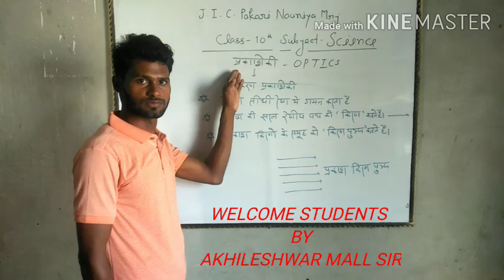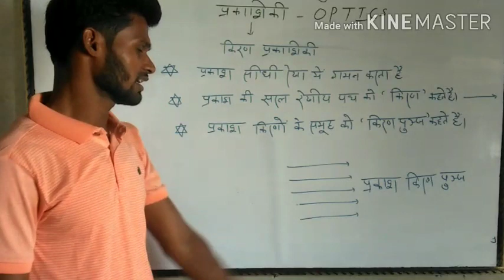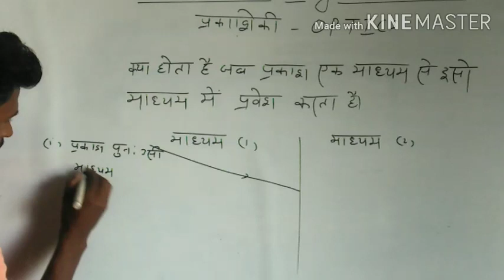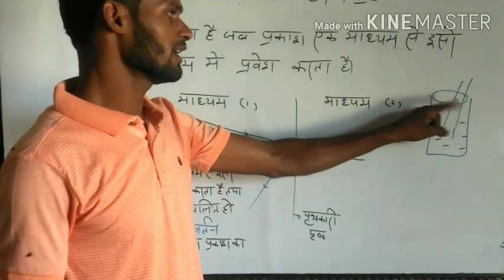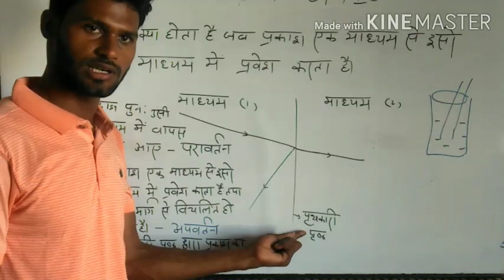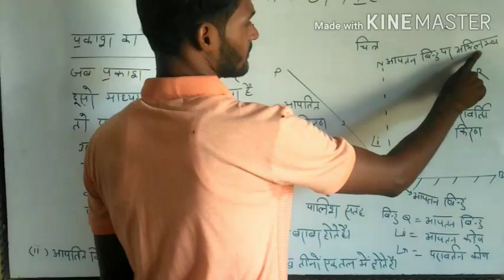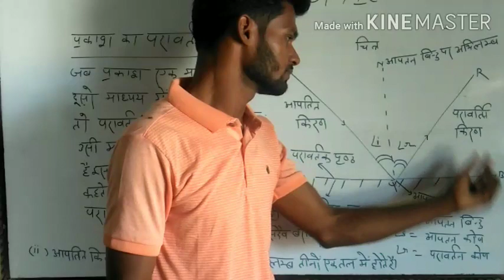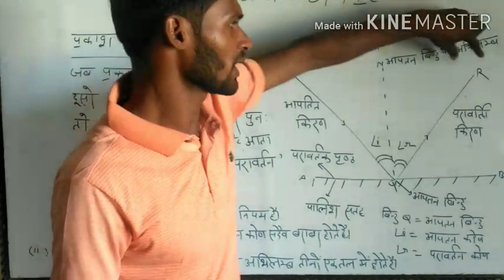Science 10th optics (2)